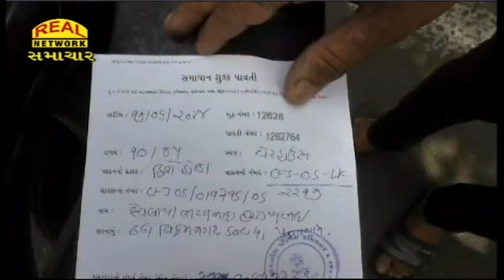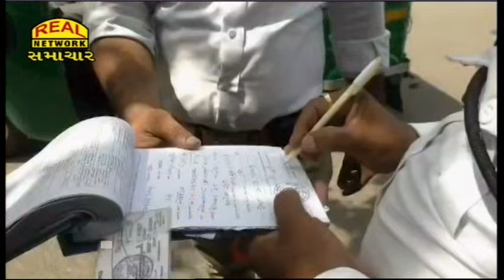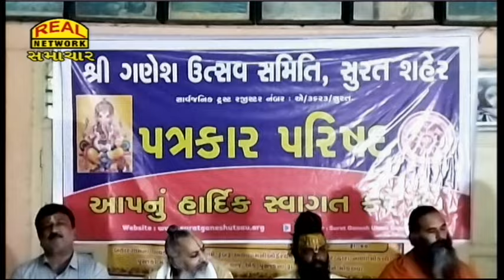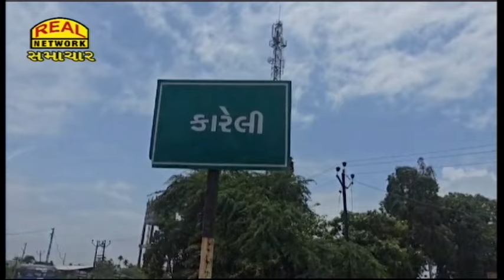Real News 19-06-2024